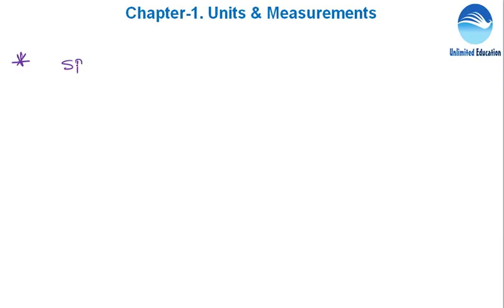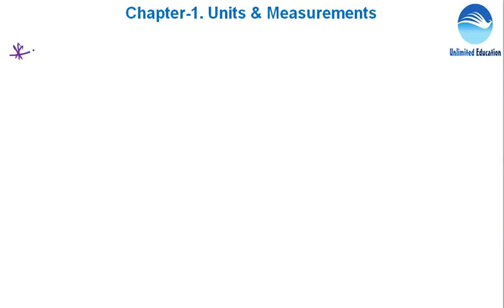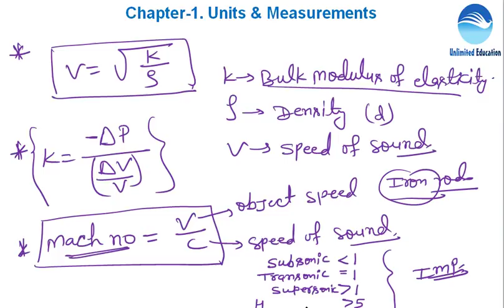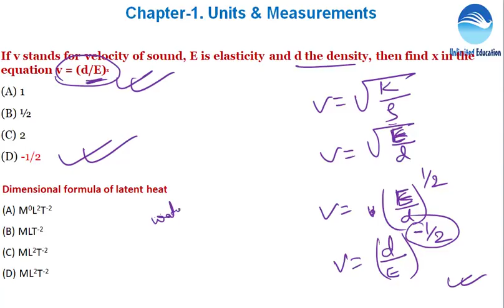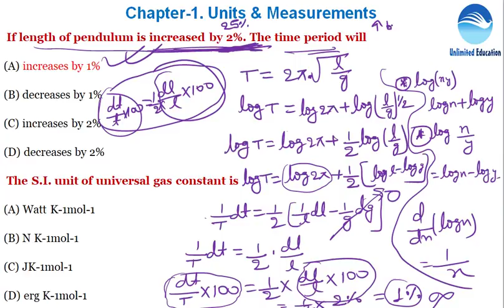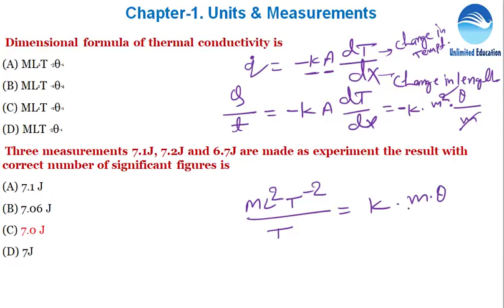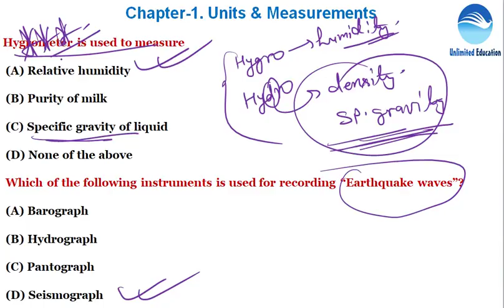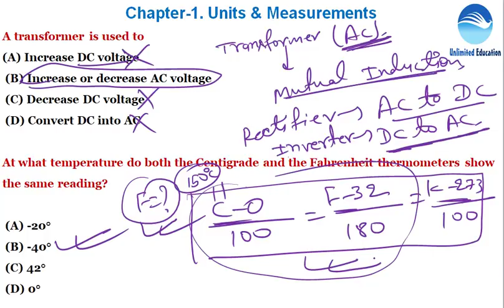Basic Science and Engineering for RRB ALP paper 2 | Chapter- 1.4 | Units and Measurements